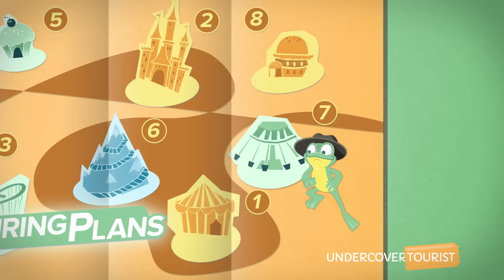Indiana Jones Themed Jock Lindsey's Hangar Bar 2016 at Disney Springs, Walt Disney World Resort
Located right on the waterfront of Disney Springs, you'll find Jock Lindsey's Hangar Bar! The restaurant has a nostalgic and timeless feel with its Indiana Jones themed decor. (0:35)

The interior is decorated with maps, airplane parts and more. (0:56) You can take a seat inside at the bar or at one of the many tables throughout! (1:08)

The outdoor lounge also provides a great view of the water and has plenty of tables. (1:20) Be sure to try some of the signature dishes and drinks at Jock Lindsey's Hangar Bar, including Dr. Elsa's She-Deviled Eggs and the Cool-Headed Monkey.

One of the coolest parts of the Hangar Bar is Jock Lindsey's old steamboat named Reggie, where you can actually lounge and enjoy drinks/food! (1:52)

Undercover Tourist is now offering discounts on Disney World hotel rooms! Check out reviews for every Walt Disney World Resort hotel and book your next vacation.